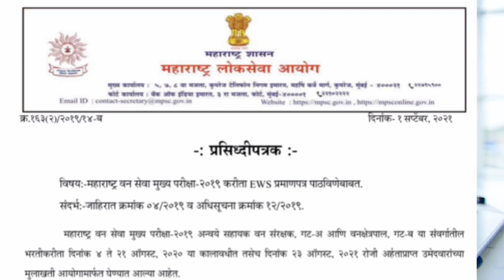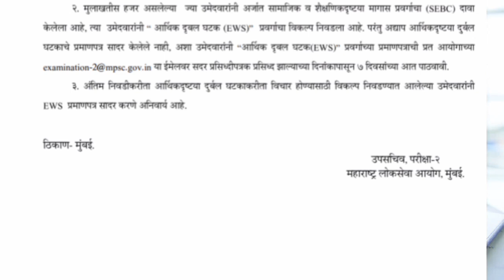MPSC New Update 2021: mpsc चे 1 सप्टेंबर 2021, चे प्रसिद्धीपत्रक जाहीर. mpsc news today.